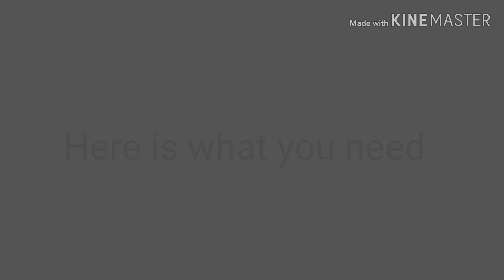How to Get rid of Molds on the wall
How to get rid of molds..removal.cleaning wall with molds